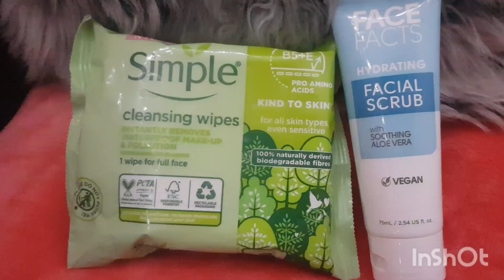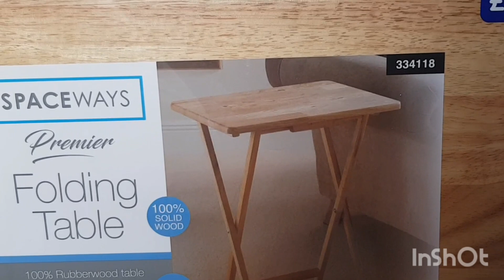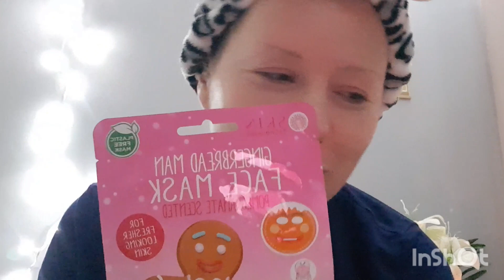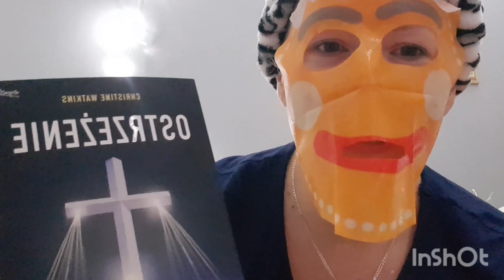Wieczorne pacykowanie sie🧖‍♀️/#660